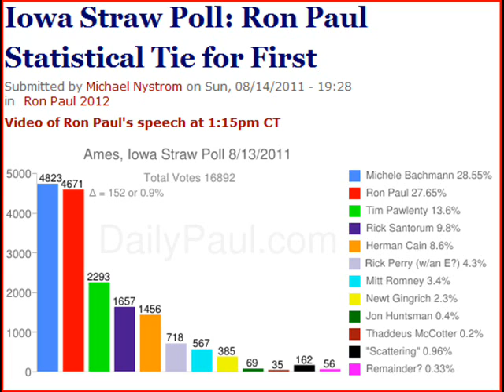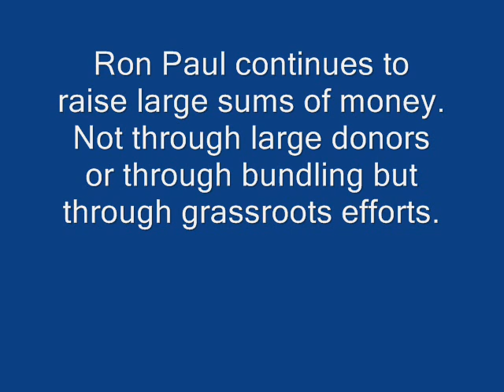Ron Paul 2012 Straw Poll and Fundraising Information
Ron Paul 2012, media black out and ron paul fundraising